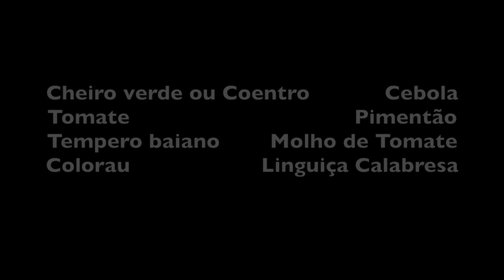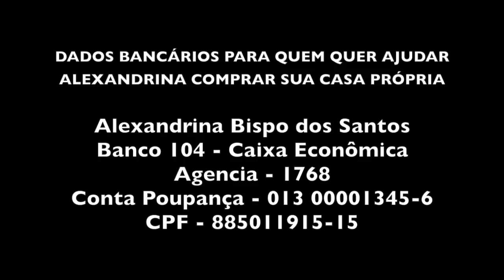FAROFA DE FEIJÃO DE CORDA DA ALEXANDRINA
INGREDIENTES DA FAROFA

CARNE DE SOL
LINGUIÇA CALABRESA
MANTEIGA

CHEIRO VERDE OU COENTRO       MOLHO DE TOMATE
CEBOLA                                             TEMPERO BAIANO
TOMATE                                             COLORAU
PIMENTÃO

Agencia - 1768
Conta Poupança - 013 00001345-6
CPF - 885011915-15